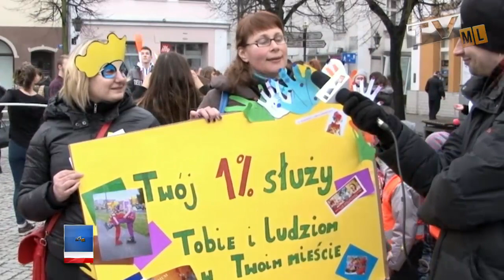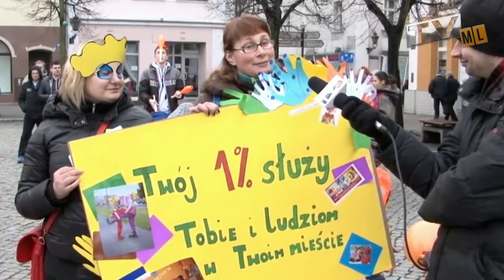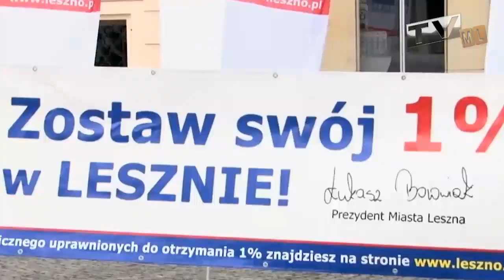Zostaw 1% w Lesznie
Przekazanie 1% staje się coraz to bardziej popularne w Polsce jednak nie zawsze pamiętamy, że należy wspierać lokalne organizacje pożytku publicznego. W naszym mieście jest ich 38 o czym mało osób wie. Na stronie Urzędu Miasta Leszna oraz profilu fb Leszczyńskie NGO można więcej się dowiedzieć jak wesprzec lokalne działania w wielu fundacjach i stowarzyszeniach.